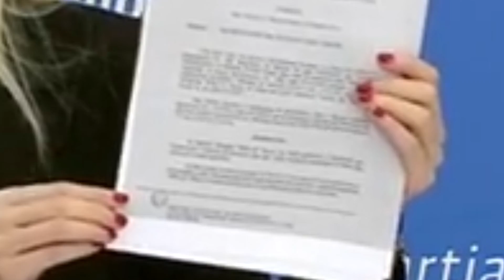PD nxjerr dokumentet: Kompania e unazes nen sekuestro nga IKMT